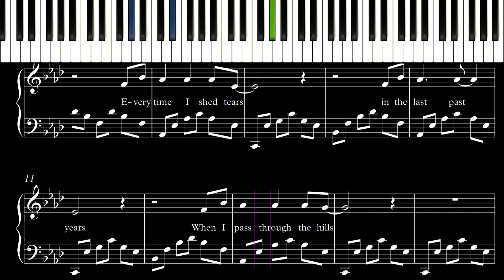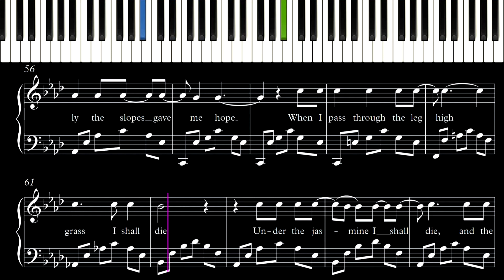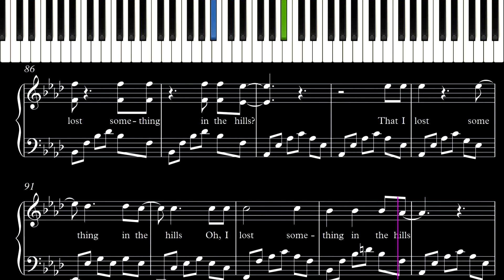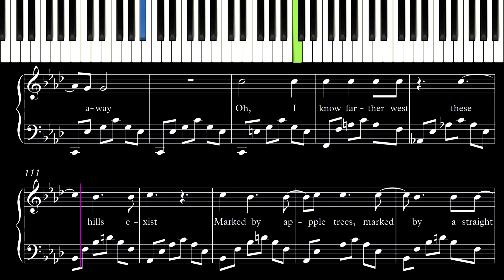Sibylle Baier - I Lost Something in the Hills (solo piano arrangement)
MIDI: soon